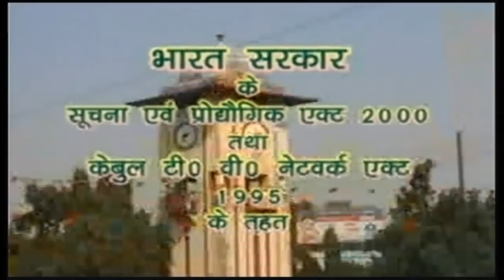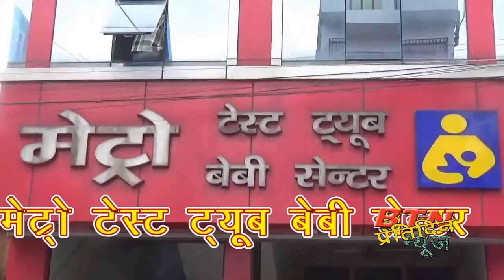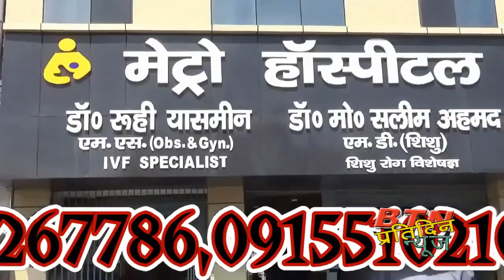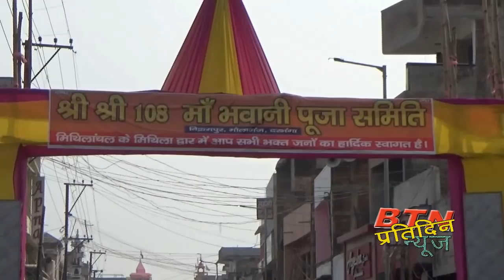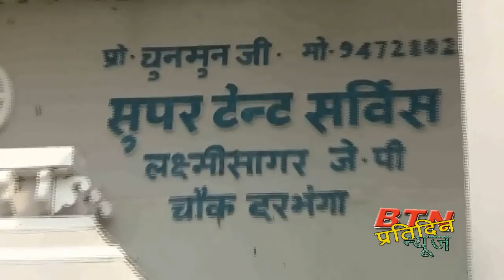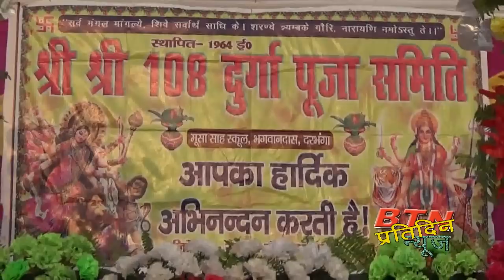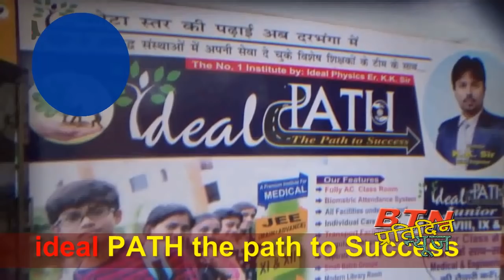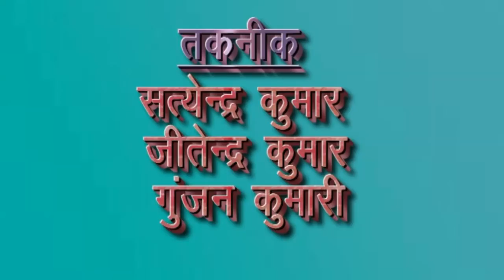btnnewsdarbhanga 16 October2018